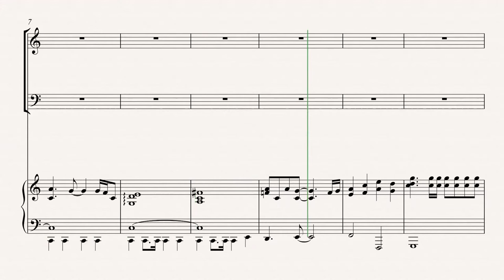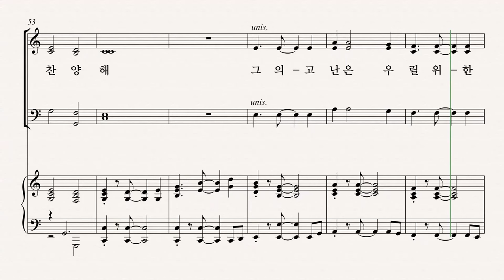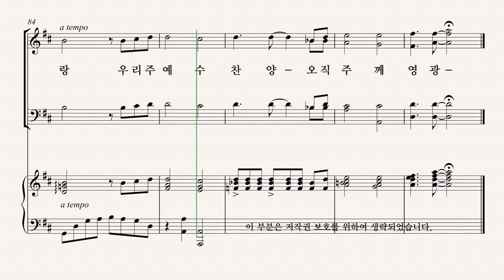[그레이스 성가 1집] 박겨울 '찬양해' BASS 파트 듣기